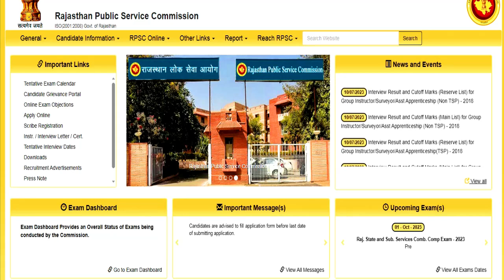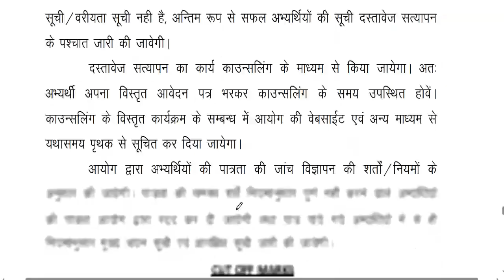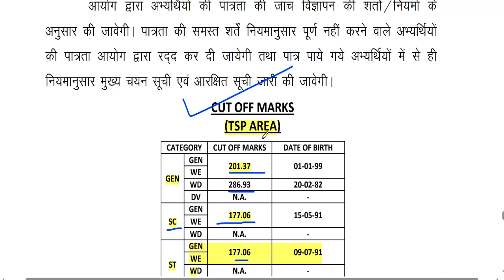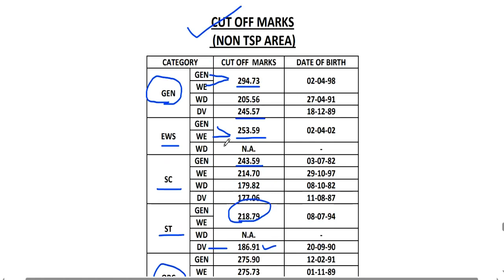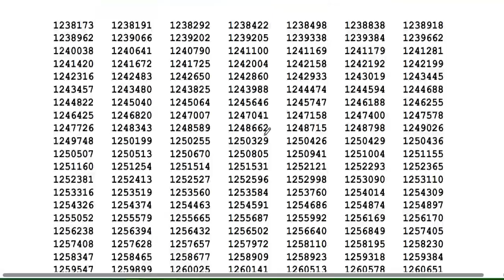RPSC 2nd RESULT जारी || SST RESULT हुआ जारी || rpsc cut off कितनी काम गई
RPSC 2nd RESULT जारी || SST RESULT हुआ जारी || rpsc cut off कितनी काम गई RPSC 2nd RESULT जारी || rpsc cut off कितनी काम गई
NYKS Young Professional Post | SALARY-40,000/-  | Any Graduate Apply  | ALL STATE ELIGIBLEसरकारी स्कूल | राजकीय आश्रम विद्यालय  शिक्षक भर्ती 2023 | SALARY-45000/-  | PRT/ PGT VACANCY  | ALL STATE ELIGIBLEसरस्वती विद्या मंदिर शिक्षक भर्ती 2023 | PERMANENT JOB  | PRT TGT PGT VACANCY | B.ED / DED | NO CTET
DSSSB 24,939  नए शिक्षक  पद पर Recruitment  || new rule  || आयु  ,योग्यता ,salary || फोरम केसे भरे All india job DSSSB TGT 24,939 VACANCY || new rule  || Age ,Qualification ,salary || All india job || how to apply detail in videoKVS PGT TGT VACANCY  || Age ,Qualification ,salary || All india job || how to apply detail in video यूजीसी सहायक प्रोफेसर  योग्यता मे बदलावयूजीसी सहायक प्रोफेसर  योग्यता मे बदलाव || पीएचडी की जरूरत नहीं || state /central  gov.जॉब || COMPLETE INFORMATION1241 TEACHER VACANCY 2023 |💯% OFFICIAL NEWS